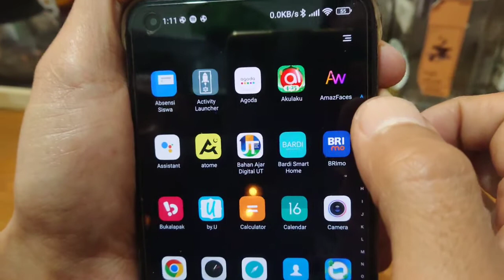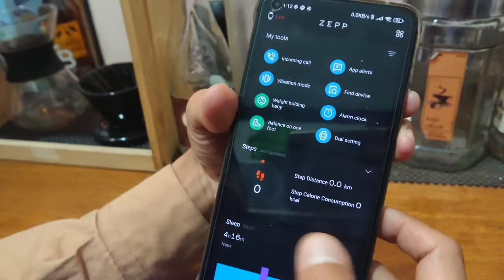RIVIEW AMAZFIT GTR 42MM SETELAH 1 TAHUN PEMAKAIAN#amazfit#xiomi#DZEFF HS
Divideo kali ini saya riview smartwatch amazfit gtr seri pertama dari xiomi setelah satu tahun pemakaian versi saya yg tidak pernah disconect dg handphone

Untuk spesifikasinya

Amazfit GTR 42mm Garansi Resmi Amazfit

Warna:
1. Hitam

General:
Brand :Amazfit
Model :GTR 42mm
Release date : 16th July 2019
Dial Color : Black
Dial Shape : Round
Strap Color: Black, Pink, White
Strap Material : Silicone
Touchscreen : Yes
Water Resistant : 5ATM

Dimensions:
Width : 42.6
Height :42.6
Thickness : 9.2
Weight (g): 25.50

Product details :
Closure : Strap Buckle
Bio Tracker TM PPG Bio-Tracking Optical Sensor, 6-Axis Accelerometer, 3 Axial Sensor : Geomagnetic Sensor, Air Pressure Sensor, Capacitive Sensor, Ambient Light Brightness Sensor
Compatible Device Android, iPhones
Notification : Yes
Battery Type Lithium Polymer Battery Life Up to 34 days Rechargeable Battery Yes
Bluetooth 5 GPS Yes
Compatible Operating SystemAndroid and iOS
Display Resolution 320x320 pixelsDisplay Size42mm

Fitness and watch functions
Step CountYesCalorie CountYesHeart Rate MonitorYesCompassYesAlarm ClockYesDate & Time DisplayYesLanguageEnglishOther Watch FunctionsWeather, Music, Event Reminder, Looking for a mobile phone, Stopwatch, Countdown

Package Contents:
1 x Smartwatch
1 x Charging Cable
1 x English Manual